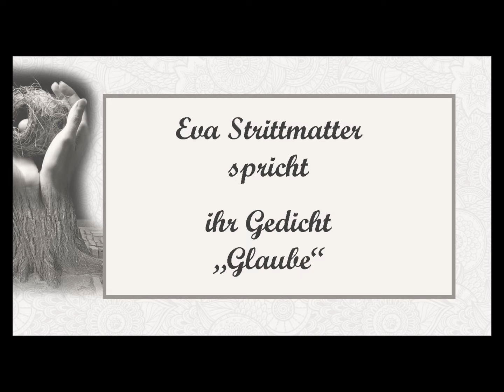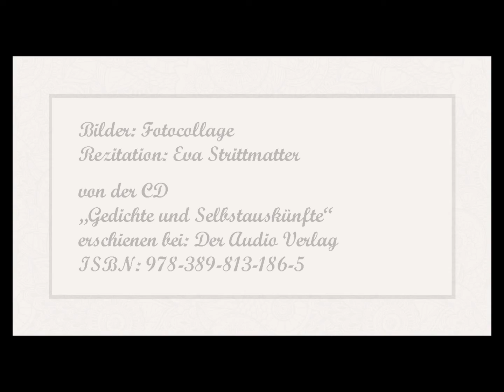Eva Strittmatter „Glaube“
Rezitation: Eva Strittmatter
von der CD: „Gedichte und Selbstauskünfte“
erschienen bei: Der Audio Verlag
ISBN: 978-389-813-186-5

Text:

Mein Freund sagt, da ist keine Tür in der Mauer:
Nach dem Leben kommt nichts. Nichts führt nach nirgends hinaus.
Er spricht zu uns mit spöttischer Trauer:
Wir leben. Nichts weiter. Salut. Und aus.

Er hat uns auch die Mauer genommen.
Es gibt keine Mauer: es gibt keinen Sinn.
Sinnlos sind wir zu leben gekommen.
Von nirgendwoher nach nirgendwohin.

Der einzige Sinn ist: entschlossen zu leben,
Einander so hilfreich wie möglich zu sein,
Gemeinsam die irdischen Lasten zu heben
Und uns von der Furcht vor dem Tode befrein.

Ich füge hinzu: es gibt auch das Schöne.
Das rauschende Blau ist das Leben wert.
Erst recht das Reich der bemeisterten Töne.
Und das Wort, das die Lust und das Leiden vermehrt.

Bilder: Fotocollage aus Fotografien von Antonio Morra